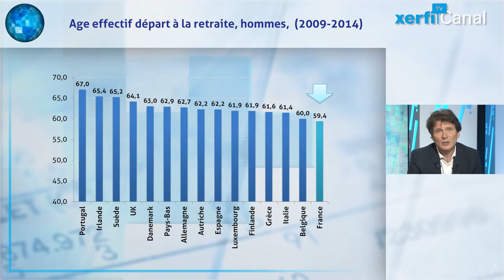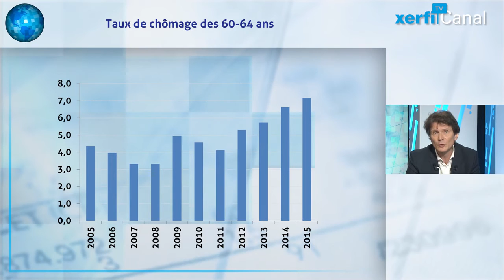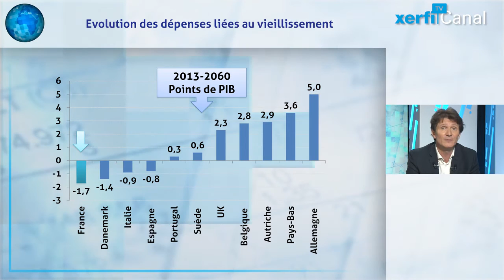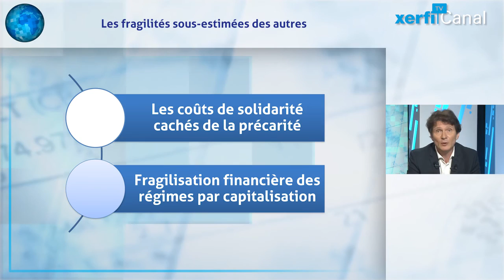Olivier Passet, Retraites : non la France ne va pas dans le mur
Nous aimons en France nous décrire en pays inapte à la réforme. Les blocages autour de la loi El Khomri en offre un nouvel exemple. Mais est-ce si vrai ? Prenons l’autre cas d’espèce de notre incurie. La réforme des retraites, où nos avancées à petits pas et toujours dans le psychodrame, contrasterait avec le réalisme de nos voisins.